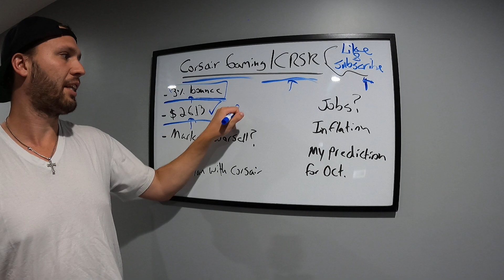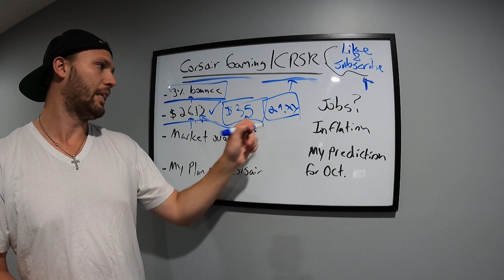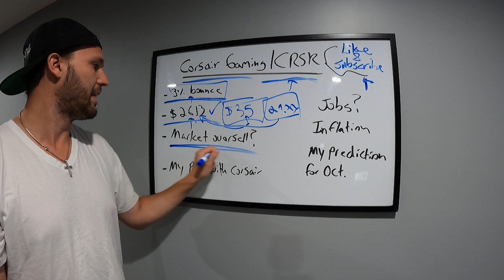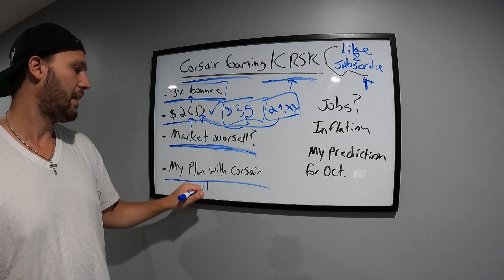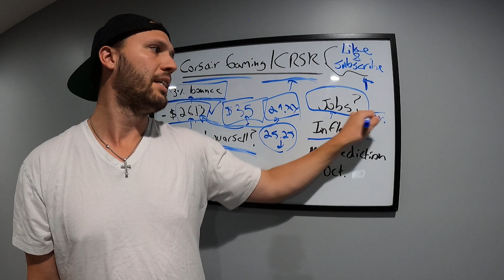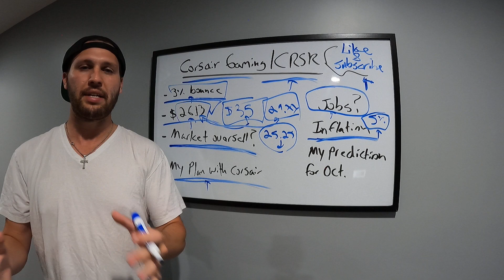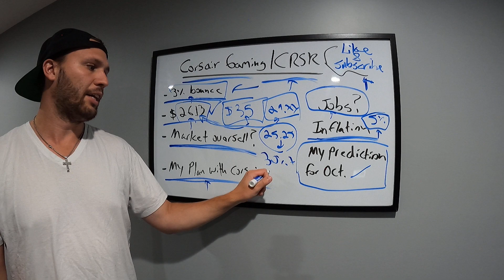CORSAIR GAMING | CRSR - HUGE MARKET RALLY! FIND OUT WHY!!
Corsair Gaming had a nice market rally yesterday, watch this video to hear my thoughts onto why!